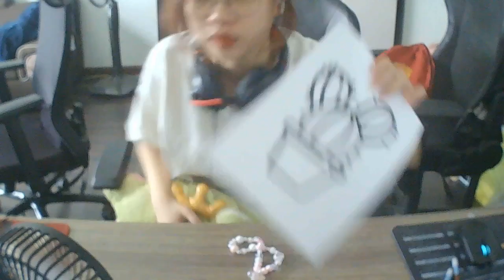रंगीन अभियांत्रिकी साइंस और तकनीक के अद्भुत दुनिया का समय